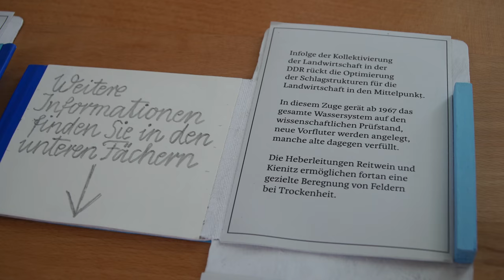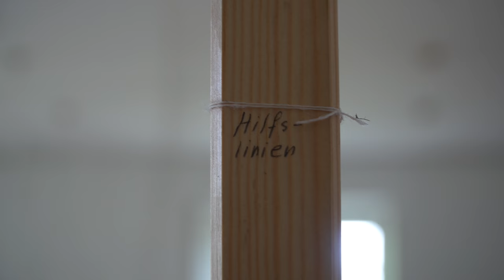"Wasserschau"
Die Eröffnung der Ausstellung zum Jahresthema "Wasser" im Oderbruchmuseum Altranft